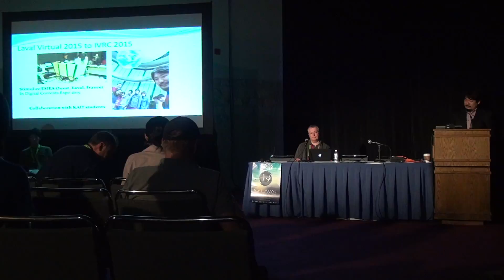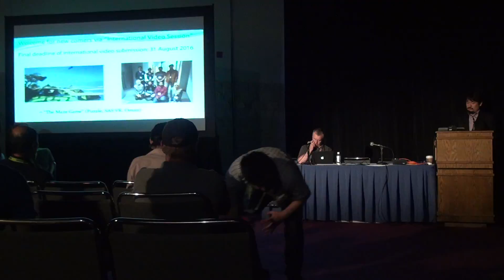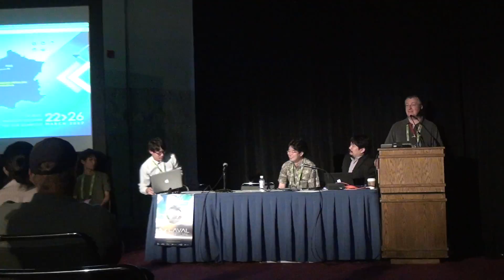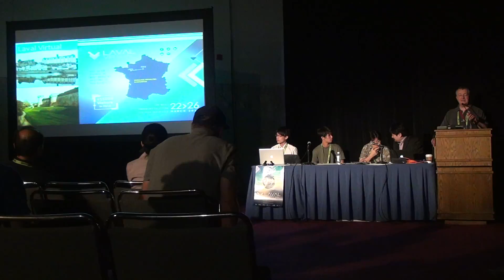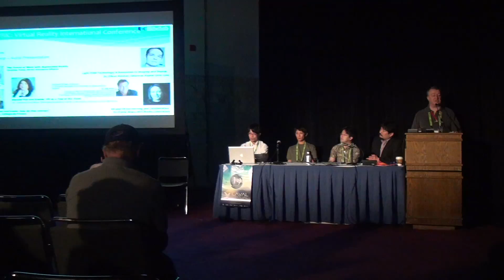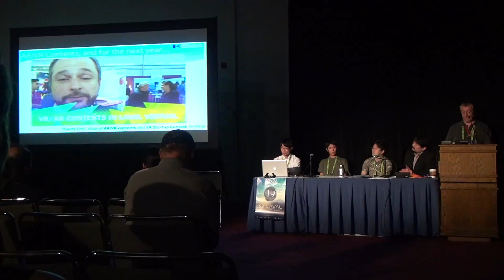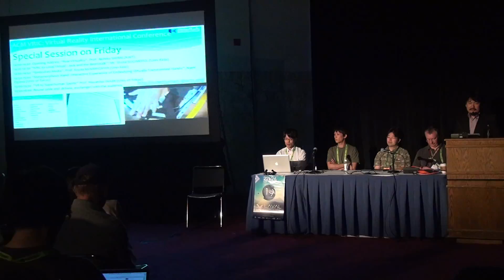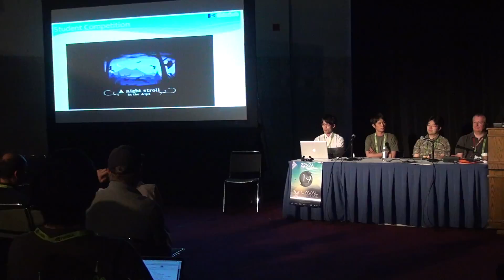IVRC BoF in SIGGRAPH 2016 part 6